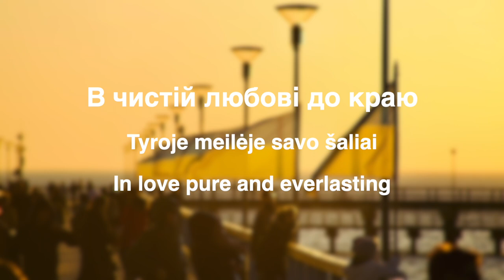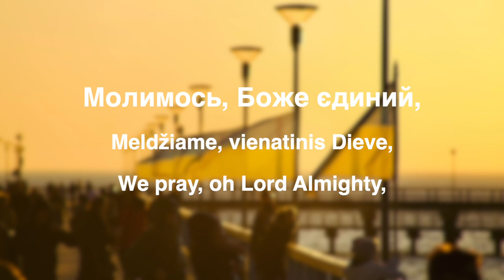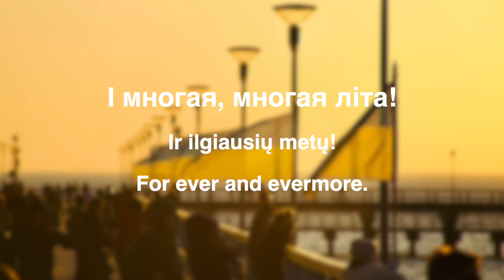Molitva za Ukrainu – Malda už Ukrainą – Prayer for Ukraine (Боже великий, єдиний). Mykola Lysenko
Молитва за Україну, 1885
T.: Олександр Кониський (Oleksandr Konynsky)
M.: Микола Лисенко (Mykola Lysenko)
Gieda Marija Gutauskienė, gitara pritaria Elzė Sabutytė
Subtitrai: LIT – Vilma Sabutienė (pažodinis vertimas), ENG – Dmytro Shostak (literatūrinis vertimas
Vilniaus evangelikų liuteronų bažnyčia, 2022
Foto: Mindaugas Sabutis, 2022. Palanga
"Молитва за Україну" – dvasinis ukrainiečių tautos himnas, pradžioje buvęs vaikų giesme (gausi įvairi švietėjiška autoriaus veikla ukrainiečių kalbos draudimo mokyklose ir bažnyčiose laikais buvo susijusi su vaikų ugdymu sekmadieninėse mokyklose).
Malda giedama įvairiose krikščionių bažnyčiose, tradiciškai – pasibaigus pamaldoms (kai kada eilutę "Mokslo ir žinių šviesa" pakeičiant į "Kristaus tiesos šviesa", žr. taip pat – šventėse, iškilmėse (žr. Prezidento inauguracijoje